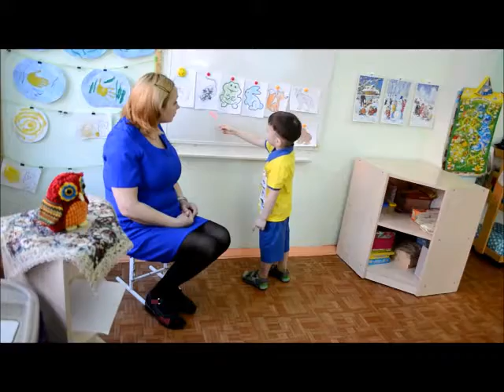Фрагмент НОД по развитию речи